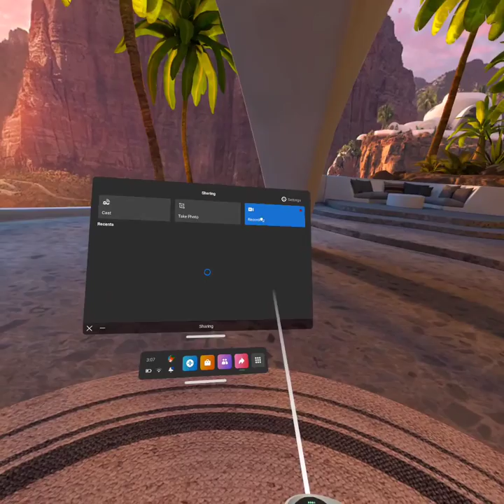BoneLab: Knocked Into Reality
Seems like fate had other plans for me, but the reason behind the knockout remains a mystery.

This project has taken up a lot of time, but it has also taught me some things that will be useful for future videos!
for example...
NEVER GO BEYOND THE 20 MINUTE MARK, THE CONVERSION RATE MAKE'S IT TAKE 20 MINUTES TO UPLOAD!

Without further adieu, I hope you enjoy the climax of my journey to regain my boi Beebo!